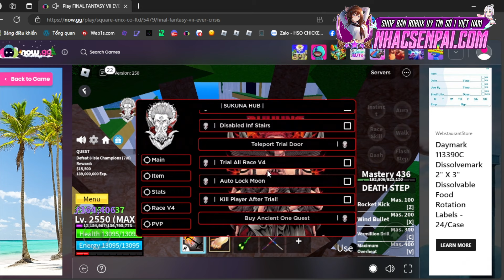Cách Hack Blox Fruits Trên PC Và Fluxus No Key + Fluxus Fix Lag Cho Blox Fruits Update 21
Hướng Dẫn Hack Blox Fruit Trên Now GG SIÊU MƯỢT Script No Key Full Chức Năng Auto Nhận Quà, Auto V4

📢 Cảm ơn mọi người đã ủng hộ tui suốt 1 năm qua, vì thế từ hôm nay đến tết nguyên đán tui sẽ tặng free acc blox fruit cho ae vào 9h sáng chủ nhật nha 😆😆

Name Tag Video :
✏️NAME TAG VIDEO : hackkhongkey fluxus bloxfruits hackbloxfruitdtyeu cachhackbloxfruit bloxfruits fluxus updatefluxus fluxusmoinhat hackbloxfruits script updatebloxfruit bloxfruits hackmobile hackbloxfruits hackbloxfruits hackbloxfruits hackbloxfruits hackbloxfruitdtyeu hackgamebloxfruit videohackbloxfruit cachhackbloxfruit cachhackroblox hackchuroblox bloxfruithack cachautofarm autofarm AUTO FARM MASTERY hackbloxfruits hackbloxfruits roblox bloxfruit petsimualtorx hackbloxfruits robloxhackbloxfruits hackmobibloxfruit roblox bloxfruits hackbloxfruits hackroblox BloxFruitscript Roblox Bloxfruit BloxFruits robux bloxpiece noobtopro devilfruit control dragon trolling robloxtrolling controlfruit devilfruit animegames robloxanime darkblade yoru แจกรหัสRoblox doughawakened update17part2 hackbloxfruits roblox deltaxv3 fluxus mới nhất